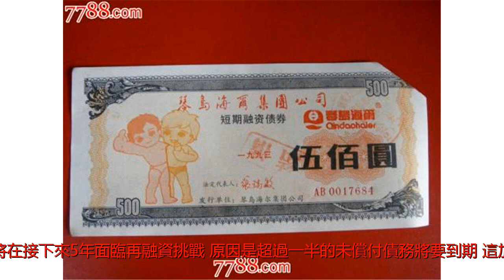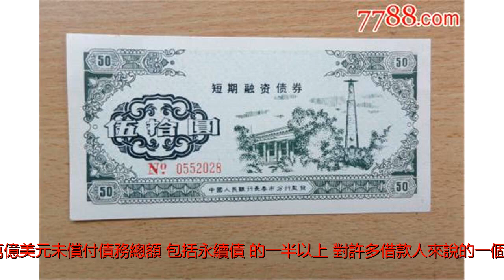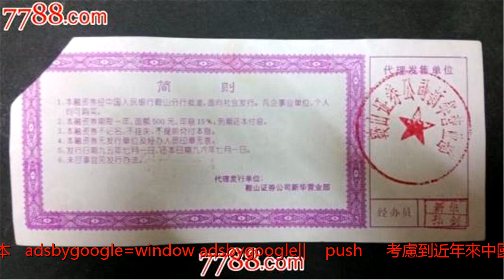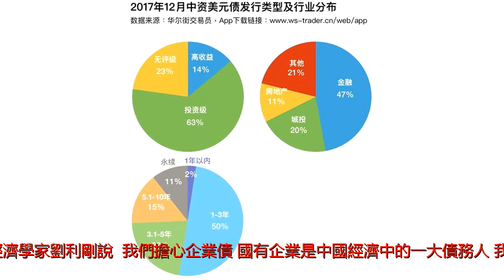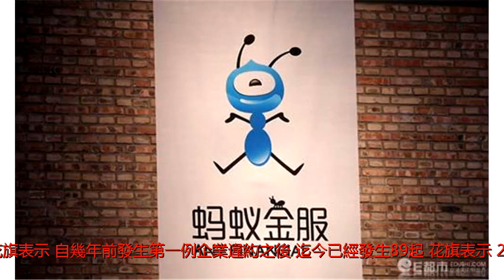中國面臨2.7萬億美元債券再融資挑戰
來源:FT中文網作者:愛瑪?鄧克利吳佳柏編譯:徐行中國4萬億美元的債券市場將在接下來5年面臨再融資挑戰，原因是超過一半的未償付債務將要到期，這加劇了人們對某些借款人的違約風險的擔憂。根據數據提供商Dealogic的數據，2018年，中國的公司、國有企業、金融機構和主權借款人（包括中央政府和地方政府）將有4090億美元在岸和離岸債券到期，2019年為6190億美元，2020年為6640億美元。將要到期的2.7萬億美元債務佔中國4萬億美元未償付債務總額（包括永續債）的一半以上。對許多借款人來說的一個考驗是，在利率走高的環境下，新債的成本將會提高。安本標準投資管理（AberdeenStandardInvestments）新興市場高級經濟學家亞歷克斯?沃爾夫（AlexWolf）表示：「如果公司以更高的利率重新發債或借款，那將推高總償債成本。」(adsbygoogle=window.adsbygoogle||[]).push({});考慮到近年來中國債務狂潮的規模，預計更高的償債成本將給一些借款人帶來壓力。Dealogic的一些分析師表示「有理由」擔憂，因為「整個經濟建立在太多債務之上」，這「可能成為公司的壓力（來源）」。Dealogic表示，2015年發售了大量短期債券，為企業活動提供資金，其中很大一部分將在接下來幾年到期。花旗集團（CitiGroup）首席中國經濟學家劉利剛說：「我們擔心企業債。國有企業是中國經濟中的一大債務人。我認為相對於去年，今年將允許發生更多的違約。」花旗表示，自幾年前發生第一例企業違約之後，迄今已經發生89起。花旗表示，2016年有48起違約，儘管2017年減少到33起。但劉利剛表示，政府在允許國有企業違約方面較為「謹慎」，並且政府不會允許大面積違約。(adsbygoogle=window.adsbygoogle||[]).push({});沃爾夫補充稱：「在中國處理債務和信貸問題的一貫方式方面，有趣的問題是，我們是否將看到允許更多國有企業違約的政治選擇。」直到不久前，在中國的在岸企業債券市場上，債券違約都很少見，政府通常會介入，為陷入困境的發債者紓困。第一起在岸企業債券違約發生在2014年3月，當時民營的上海超日太陽能科技（ShanghaiChaoriSolarEnergyScience&Technology）未能如期償付一筆利息。2015年發生了第一起國企債券違約，違約方是電力設備製造商保定天威（BaodingTianwei）。這起違約使分析師認為，這是中國政府更願意讓市場力量佔上風的一個跡象。一些市場評論人士認為，再融資不構成重大風險。只評級中國離岸債權的穆迪（Moody's）近日表示，今年「亞洲企業的債務到期和之後的再融資需求」將是「可控的」。他們表示，去年「繁榮的債券市場」讓許多亞洲公司能夠為再融資發債。他們補充稱，2017年「亞洲的發債速度達到空前水平」。